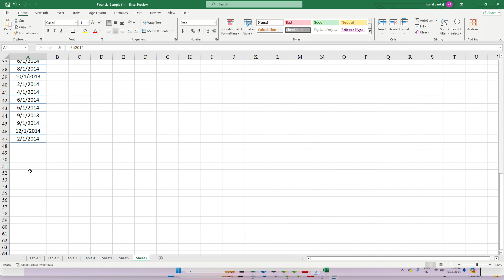How To Change Excel Date Colum To Month Name - Full Guide